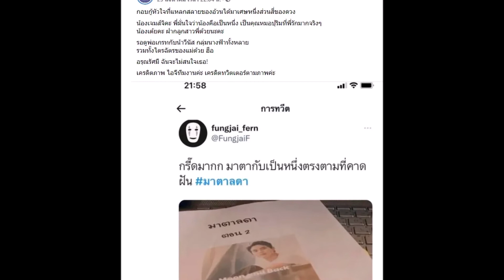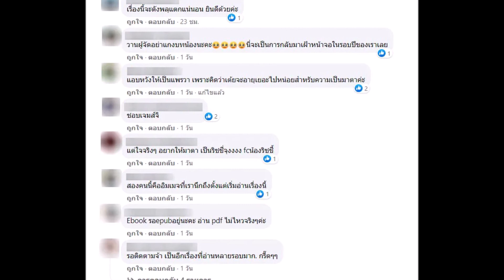ล่าสุด เจมส์จิ เตรียมลงละครเรื่องใหม่ ประกบนางเอกสุดฮอต